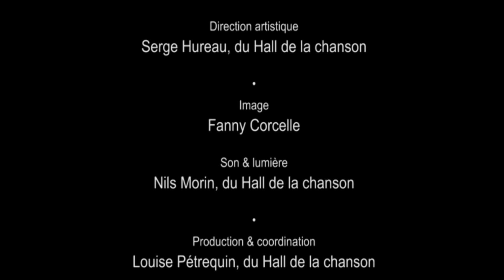Tutoriel N°6 : La salsa - "La Foule"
Guinguette nomade [chansons à danser au bord de l’eau]
Bal participatif au Parc Jean Vauzelle des Mureaux
le 21 juin 2019 – 17h30

Venez danser !

« Une ville qui chante »
Un partenariat entre la ville des Mureaux et Le Hall de la chanson – Centre national du patrimoine de la chanson.

Danseurs : Séverine Adamy
Images : Fanny Corcelle / Why So Serious Production
Conception artistique du projet : Serge Hureau et Olivier Hussenet
LOGOTYPE : François Seigneur